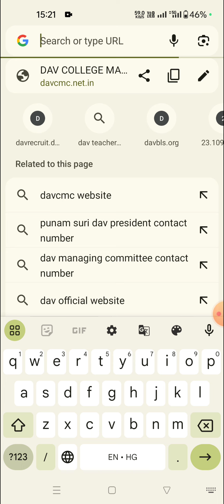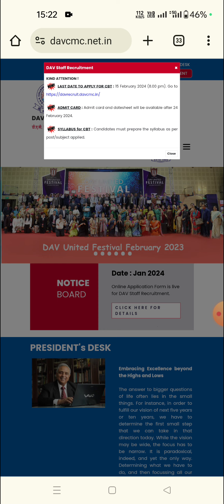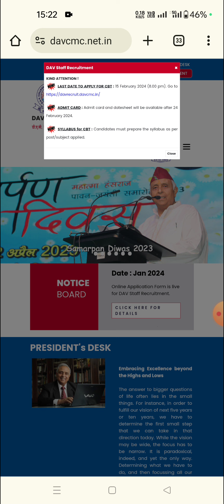DAV Staff Recruitment Latest Update February Exam Regarding *Exam Dates Out